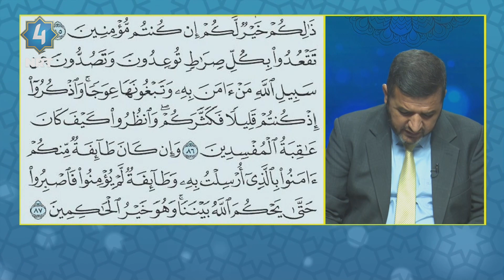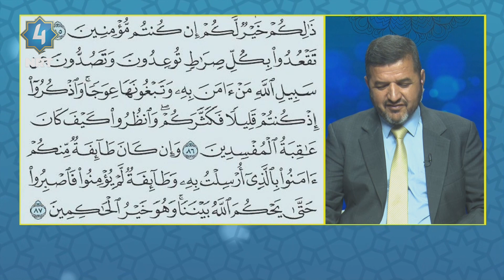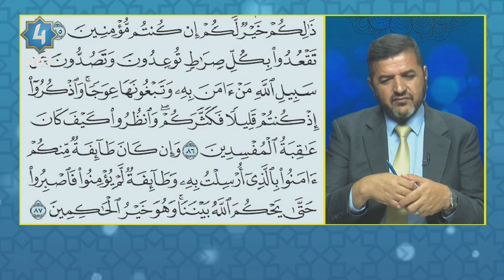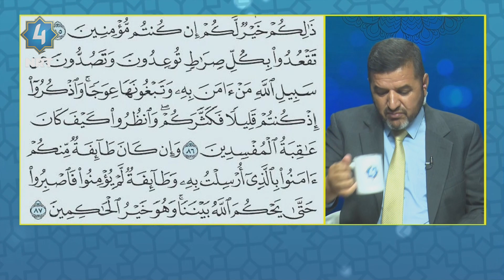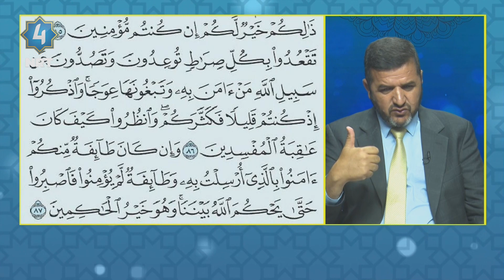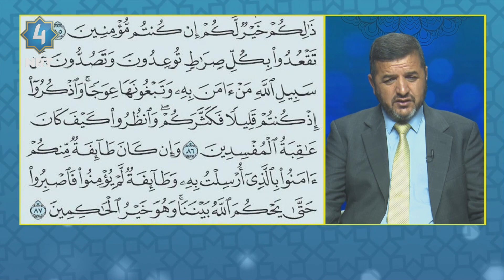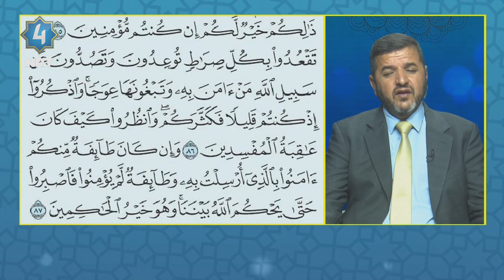جوانخوێندنەوەی قورئانی پیرۆز - سورة الاعراف ئایەتی (٨٦ - ٨٧)